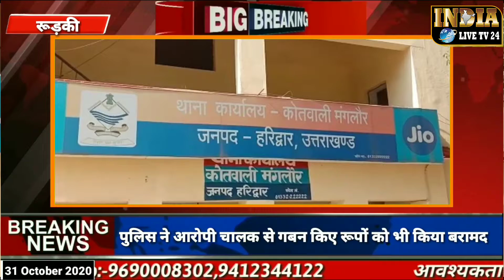ट्रक चालक ने डेढ़ लाख गबन करने के लिए ऐसे रची थी खुद ही लूट की कहानी India Live TV 24